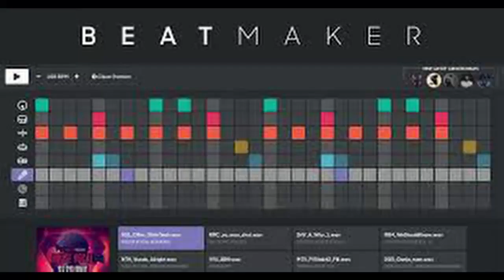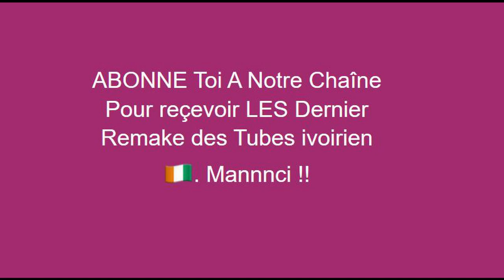ENFANT BENI DJ Arafat instrumental MP3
Nous vous offrons aujourdhui l´instrumental de ENFANT BENI.
Le TUBE tant attendu par lafrique.